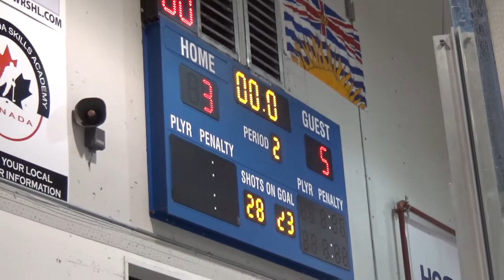Oct 15 2019 PW BMHA A1 (L) at Semi A2 (D)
Centennial Arena 1930

31 Carter T (G)
01 Connor W (Backup G)

04 Mattias D
05 Carolyn K
06 Jordan P
07 Daniel T
08 Torin Q
09 Ryan W
10 Markus K
11 Ty G
12 Adam L
14 Isaiah Y
15 Nathan S
16 Ethan B
17 Jaden K
18 Amadeo S
19 Liam W